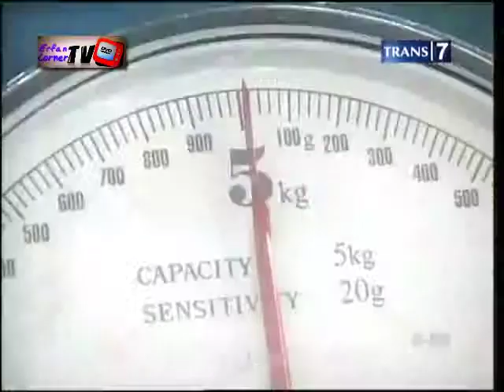Laporan Khas Redaksi Trans7 :: Waspada Manipulasi Timbangan